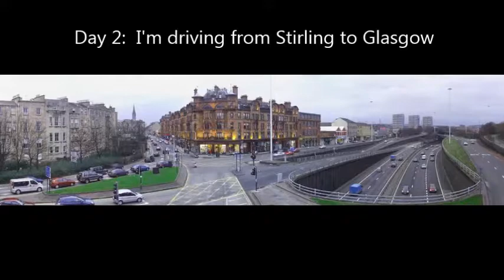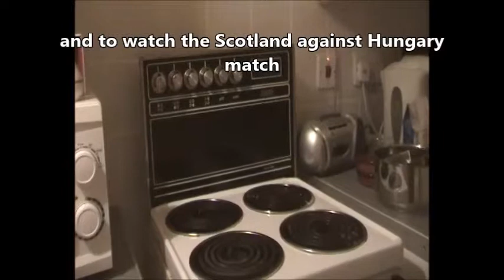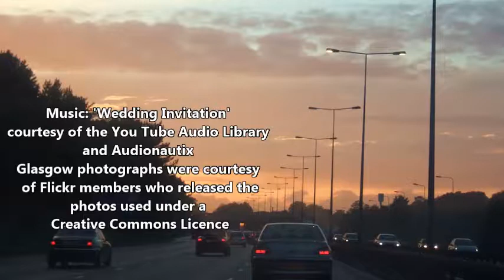Stirling & Glasgow Vlog 2018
Ray is on his travels again. He has filming projects to complete in Stirling and in Glasgow and has to stay in a four star hotel. You'll get to see what staying at the Golden Lion Hotel in Stirling is really like. Will it come up to scratch? Find out by watching the video.

Ray also has to visit his father in Glasgow and drop off his birthday presents, so you get to see some striking photos of Glasgow, too. There's never a dull a moment in the life of the stunning one I can tell you.

Hotel review
Hotel breakfast
Hotel room
Stirling
Images of Glasgow
Present opening
Me taking a shower (censored)
& Me driving

All this and lots more. It's a fun vlog!

Gracious thanks to each and every photographer for those amazing images.

A stunninglad1
Production
MMXVII